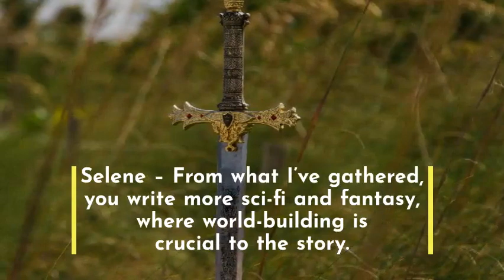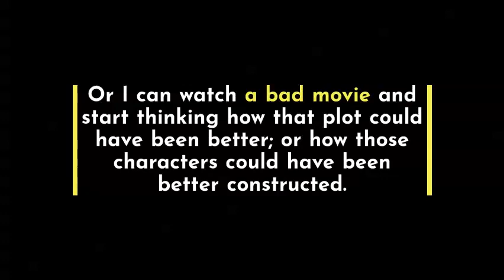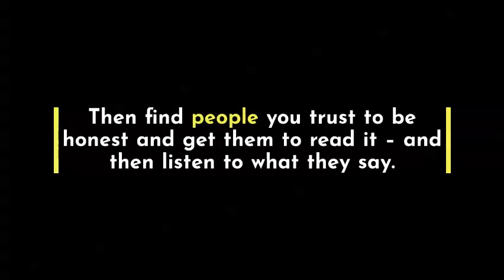The Horror Tree Presents… I.E.Lester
I.E. Lester – I am a science fiction and horror nut. That’s probably the best place to start. I’ve been an avid reader for more than forty years, since a washed out family holiday in England (is there any other kind) when I sheltered from one of the many storms in a shop that sold books. On a whim and purely because I liked the cover I bought a collection of Isaac Asimov short stories. I spent the rest of the holiday reading the book and, as the rain gave me plenty of time to do so, had finished before we returned home. I bought my second soon afterwards and it started a lifelong obsession.